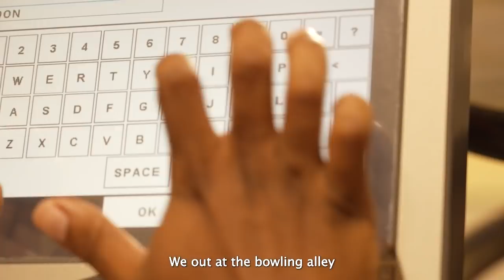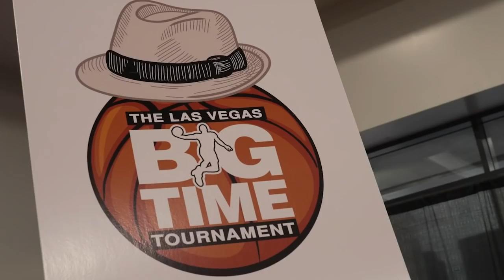COMP10 Summer '21 - Episode 2: Finding Balance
Episode 2 of DeMar DeRozan's series documenting his transitional off-season.